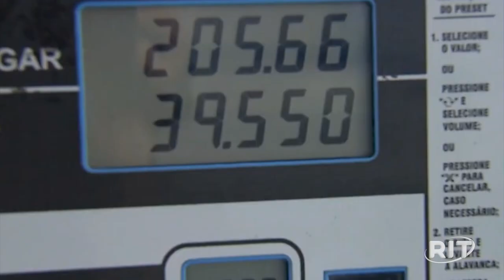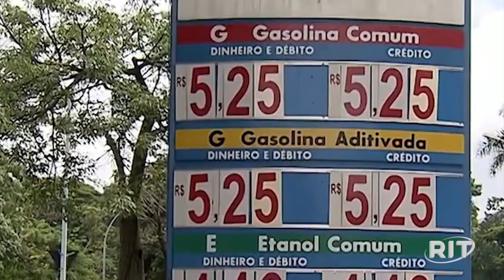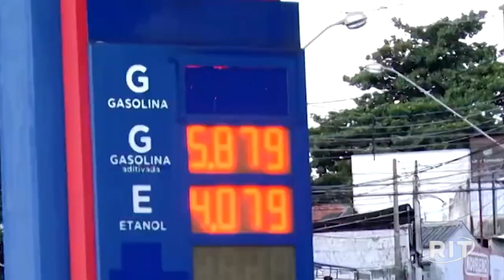Preço da gasolina vai aumentar a partir de 1º de março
Haddad anunciou há pouco mais de um mês um pacote de medidas para reduzir o rombo fiscal previsto para 2023, entre elas justamente a reoneração.